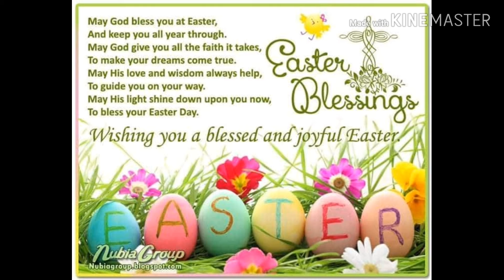Merry Christmas 2019 to all and advance Happy New Year 2020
From my house to yours